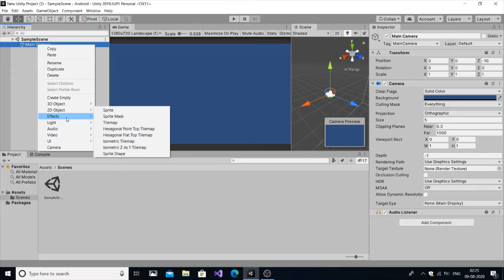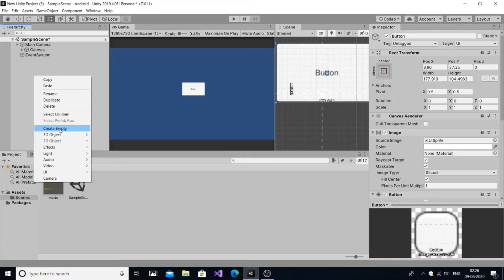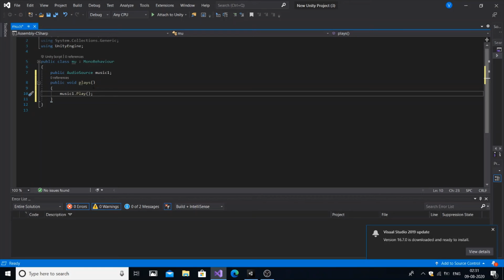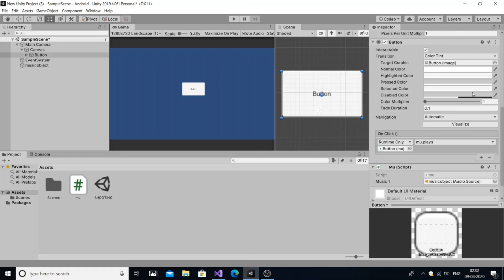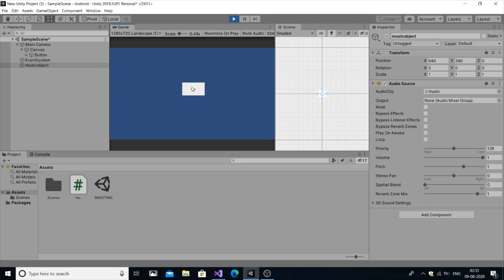Add sound in unity | Play sound when button is clicked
how to add sound in unity is done in this video
Unity game development tutorials